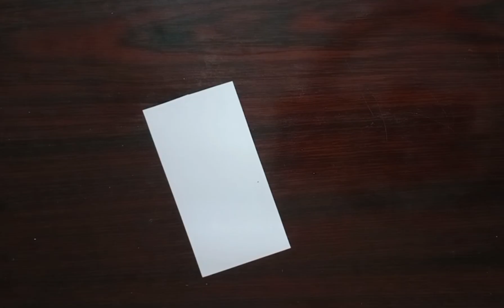how I paint this painting with acrylic paint artistic talent